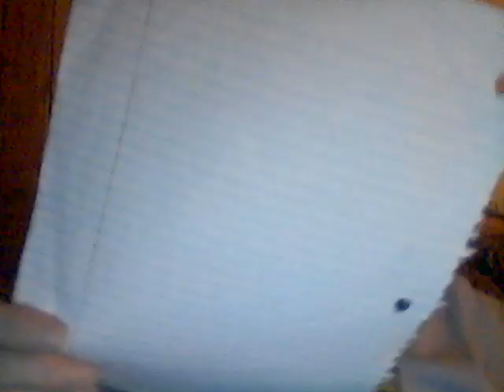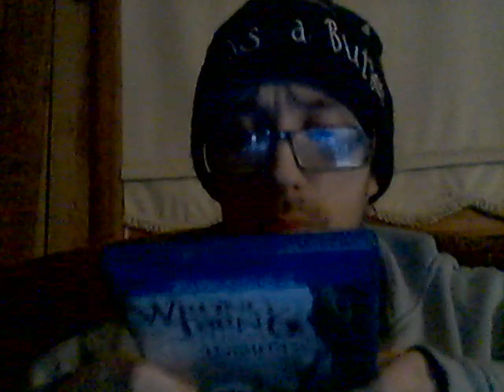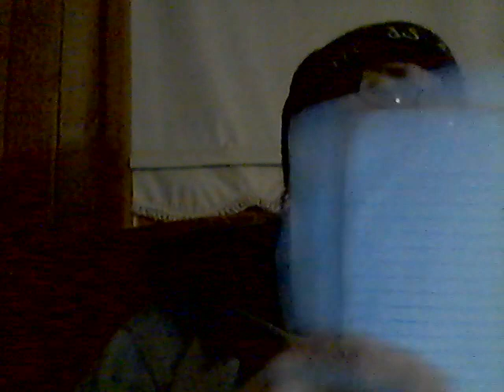Energy Drink Show 1-20-20!